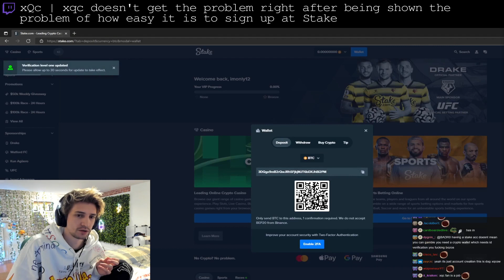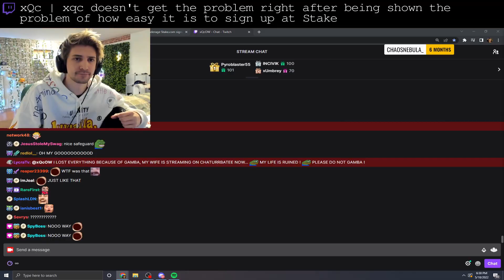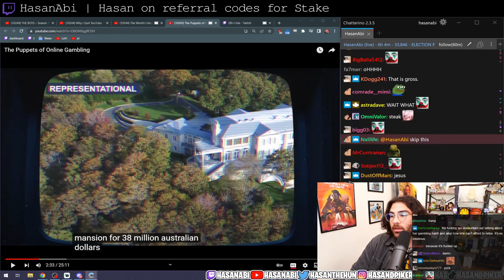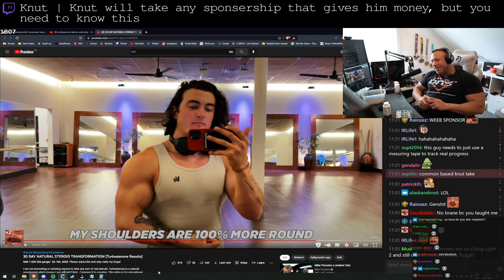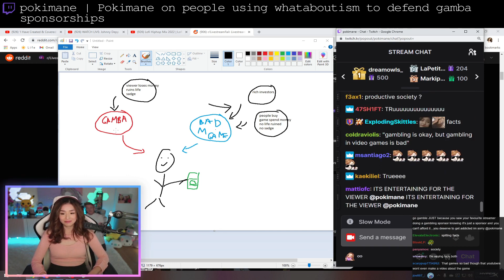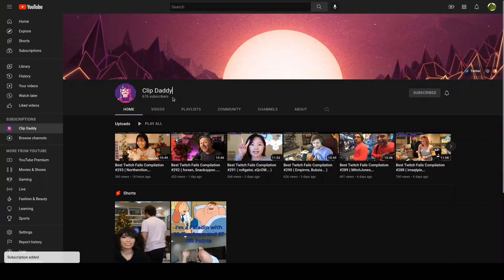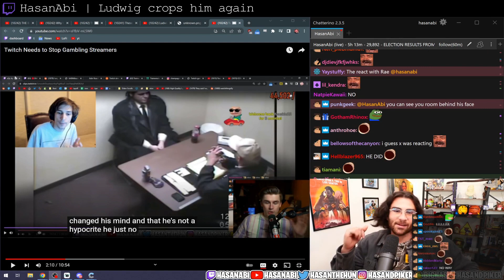Best Twitch Fails Compilation #301 ( ClintStevens, ohnePixel... )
00:00 Intro
00:06 xQc | xqc doesn't get the problem right after being shown the problem of how easy it is to sign up at Stake
01:04 loltyler1 | Big T has principles
01:59 HasanAbi | Hasan on referral codes for Stake
02:31 xQc | xQc starting to lose it with chat's bait
03:02 Knut | Knut will take any sponsership that gives him money, but you need to know this
04:02 pokimane | Pokimane on people using whataboutism to defend gamba sponsorships
05:02 ClintStevens | Clint is back
05:33 xzact | Runescape streamer loses 2.5 years of progress on account after raising $15k for charity
06:33 Jinnytty | When the Heavy Metal Music Hits
06:38 cyr | Cyr Feeling Left Out
06:56 HasanAbi | Ludwig crops him again
07:26 Asmongold | “Amber Turd” gets mentioned in the courtroom
07:52 fuslie | Sykkuno uses 0.01% of his full power
08:15 ohnePixel | Insane 3k from broky
08:41 jaycgee | Esfand makes a surprise cameo on roommates stream
09:16 Blaustoise | Blaustoise - Ray attempts to Sadge farm
09:44 Tectone | Sodapoppin's bestfriend flattened Bobe's face with his fist
09:49 Outro